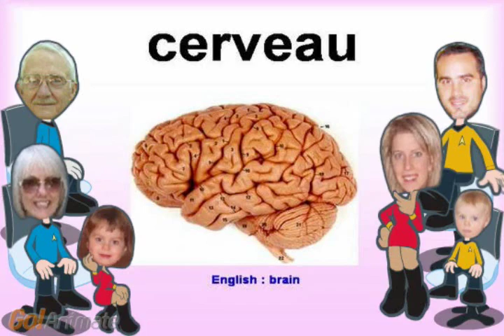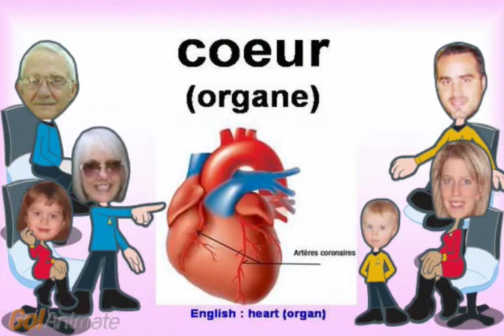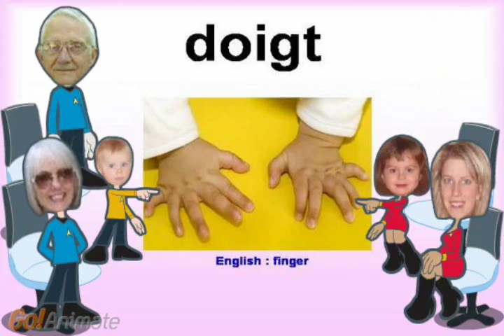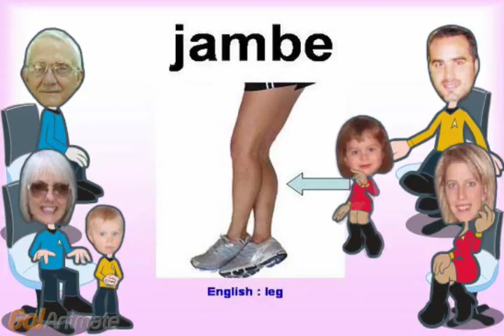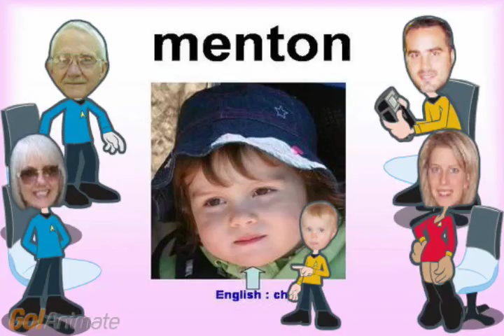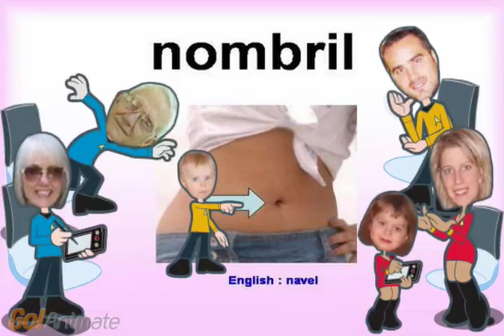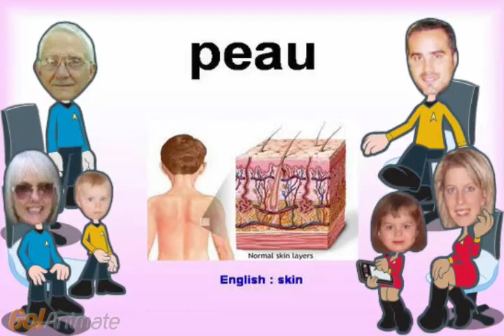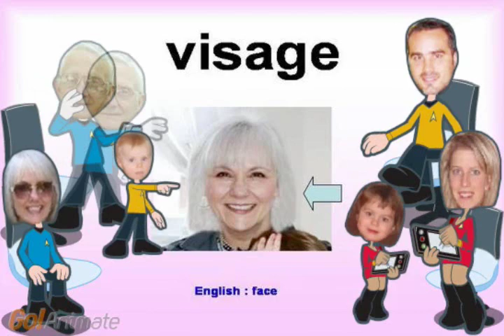parties du corps (Body parts 1)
parties du corps 1=Body parts 1
1bouche=mouth
2bras=arm
3cerveau=brain
4cheveux=hair
5cheville=ankle
6cils=eyelashes
7coeur (organe)=heart (organ)
8corps=body
9cou=neck
10coude=elbow
11cuisse=thigh
12dent=tooth
13doigt=finger
14dos=back
15epaule=shoulder
16fesses=buttocks
17front=forehead
18genou=knee
19gorge=throat
20hanche=hip
21jambe=leg
22joue=cheek
23langue (anatomie)=tongue
24levres=lips
25main=hand
26menton=chin
27muscles=muscles
28narines=nostrils
29nez=nose
30nombril=navel
31ongles=nails
32oreille=ear
33orteils=toes
34os=bone
35paupiere=eyelid
36peau=skin
37pieds=feet
38poignet=wrist
39poumons=lungs
40seins=breasts
41sourcils=eyebrows
42tete=head
43ventre=belly
44visage=face
45yeux=eyes